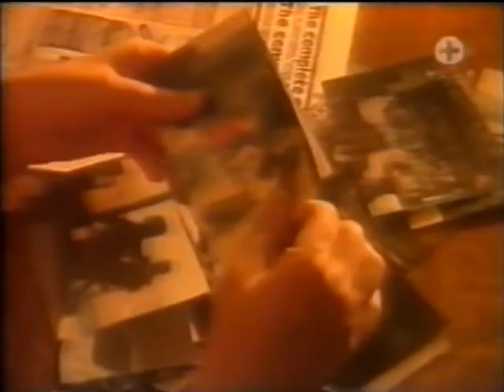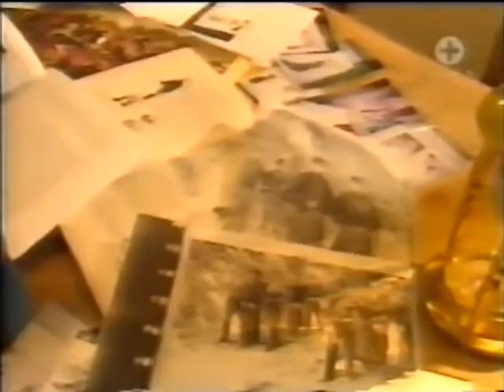Strange But True? - Timeslip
Two tantalizing tales from Michael Aspel's Strange But True? series, about the rare timeslip phenomenon. Can it really be true?